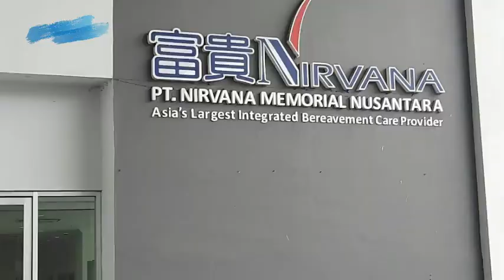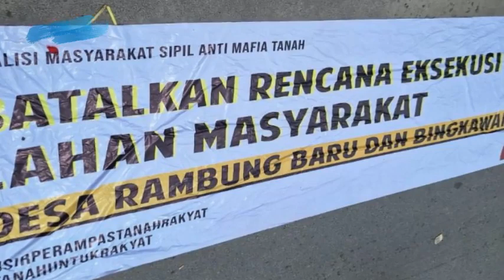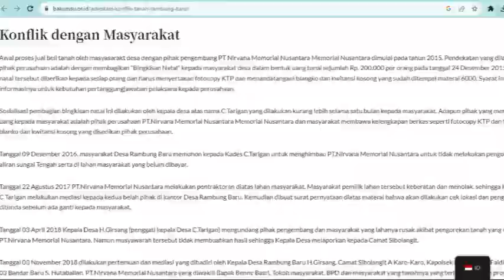KETIKA PEMAKAMAN MEWAH MENGUSIR WARGA DARI TANAH LELUHURNYA - TUGAS UKJ (EDITORI